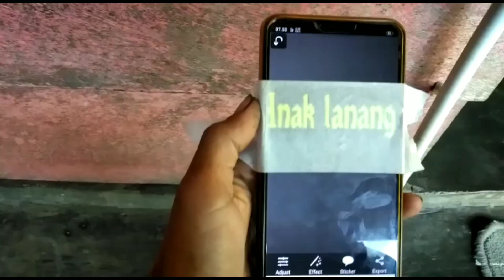TULISAN COPY DARI HP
halloon gaess
jumpa lagi dengan saya di sini .
nah kali ini saya mau berbagi tutorial tranfer tulisan pake hp.
cara nya gampang baget dan kamu pasti bisa.
kamunyg lagi ada projek airbrush tulisan nah kamu ga perlu lagi ngeprin atau biat cating stiker buat mal nya.
kmu bsa buat sendri dan gampang banget
tinggal ikuti ajah langkah2 nya.
di channel ini saya akan terus berbagi
 di seputaran pengecatan airbrush.

ig fajar immi
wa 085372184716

alamat
ds kapas 2.kec sinunukan.kab mandailing natal.sumut.